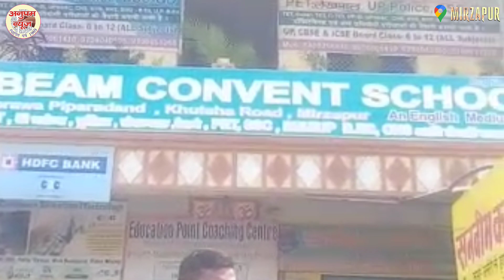नि:शुल्क सामान्य ज्ञान प्रतियोगिता का आयोजन